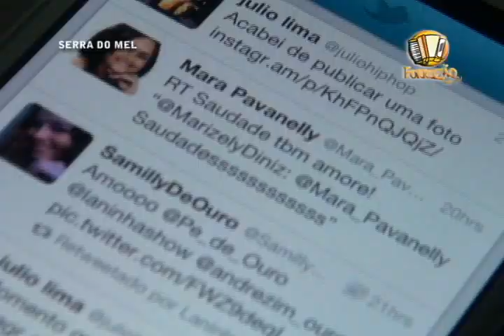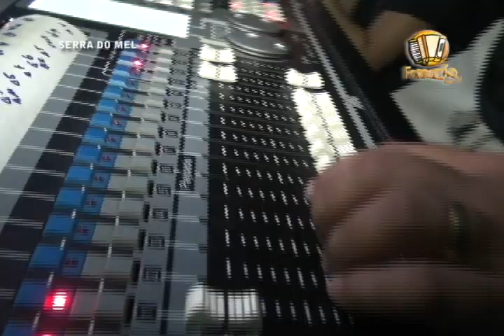EM SERRADOMEL COM